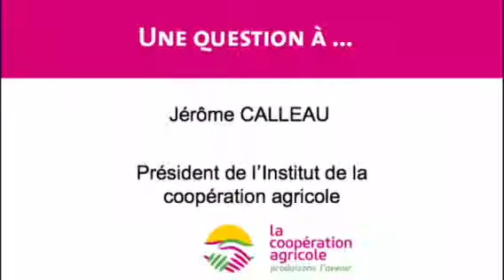Une question à ... Jérôme CALLEAU - Président de l'Institut de la coopération agricole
Quelle est la génèse de l'Institut de la coopération agricole ?